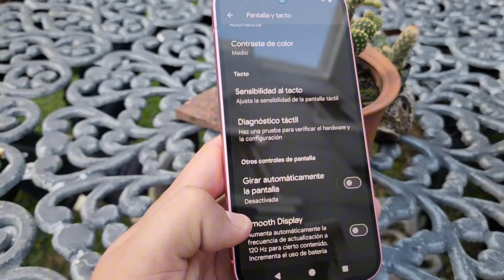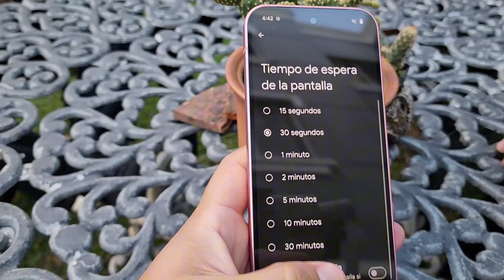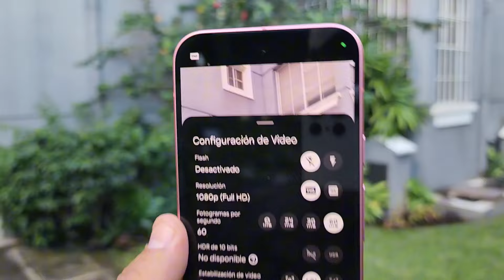Google Pixel 9 Review de camara y video 📷📹